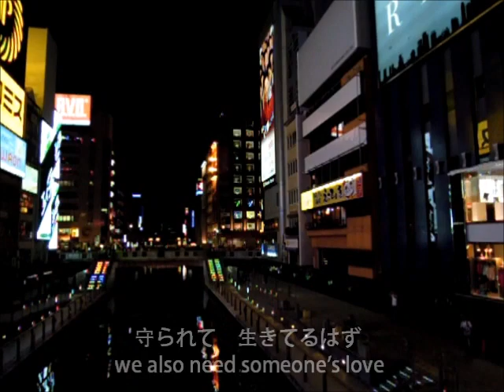同じ空の下 - 岡崎律子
from 2nd album "Joyful Calender"